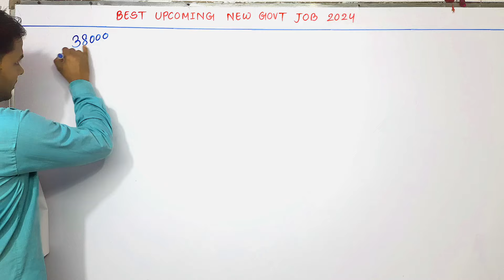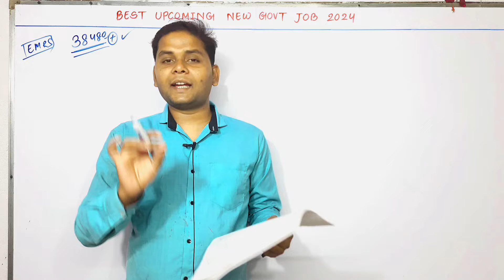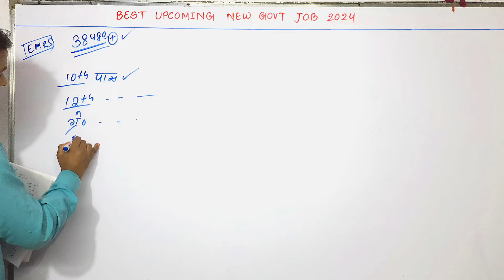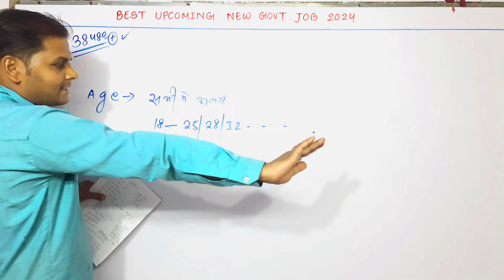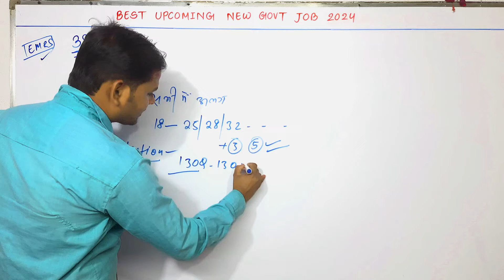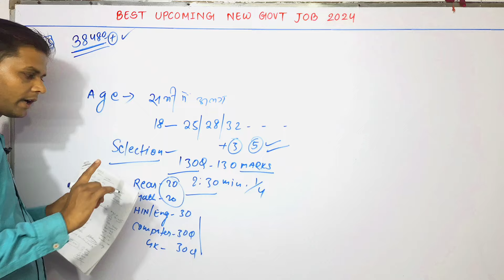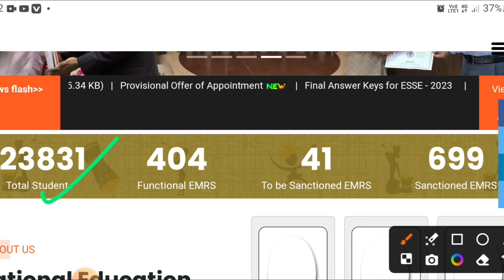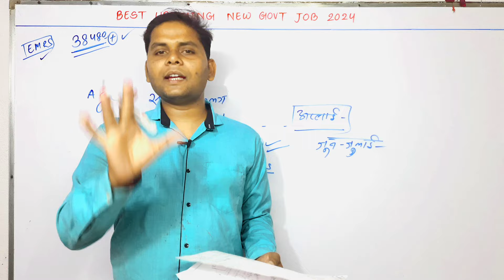इस नई Vacancy कि तैयारी शुरू करो जबरदस्त Government नौकरी पक्की 🎯